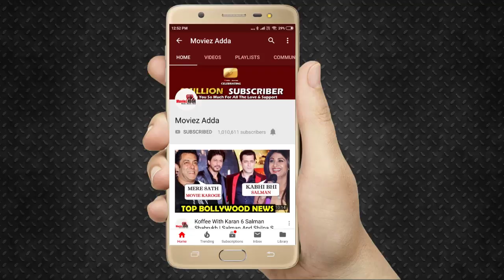Bigg Boss 13 | Siddharth - Devoleena की EPIC Varmala Moment | Mahira बनी Siddharth की दोस्त